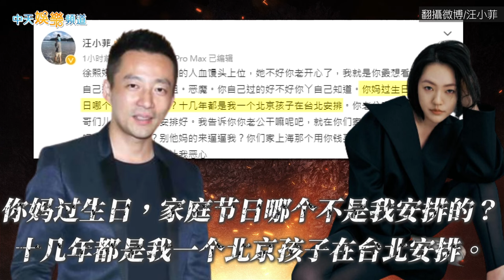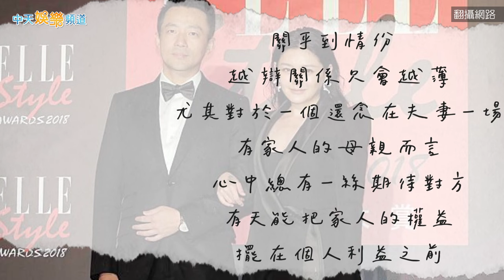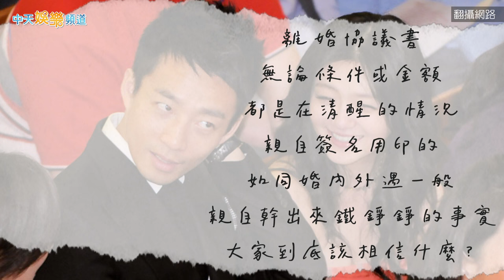【撩星聞】大S經紀人指汪小菲婚外情「鐵錚錚的事實」 張蘭直播飆S家族酸辣粉賣爆